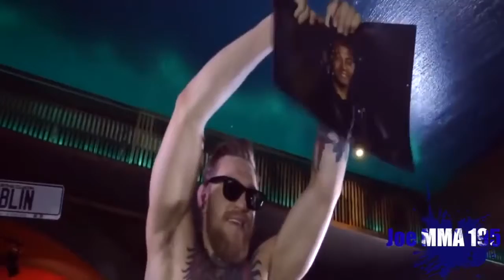Conor Mcgregor FACE TO FACE Floyd Mayweather Trash Talk at New York World Tour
A compilation of the latest Conor McGregor vs Floyd Mayweather best moments, trash talk and altercations.

A compilation of the latest Conor McGregor vs Floyd Mayweather trash talk at the New York World Tour Press Conference.

A compilation of the latest Conor McGregor vs Floyd Mayweather trash talk at the London Tour Press Conference.

A compilation of the latest Conor McGregor vs Floyd Mayweather trash talk and funny moments.